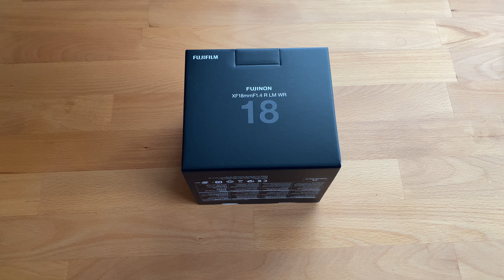Unboxing Fujifilm XF18mm F1.4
Fujiflm XF18mmF1.4 R LM WR